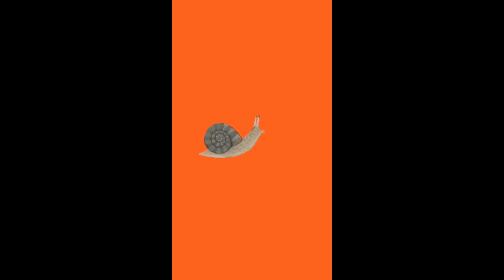Episode 33: насос Grunder VS-750QB vol.2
estonia насос скважина Подключение и первый запуск насоса Grunder VS-750QB
получилось не сразу, но финал был хорошим.
Connection and first start of the pump Grunder VS-750QB
It didn't work out right away, but the ending was good.